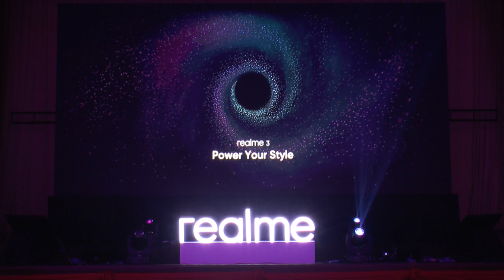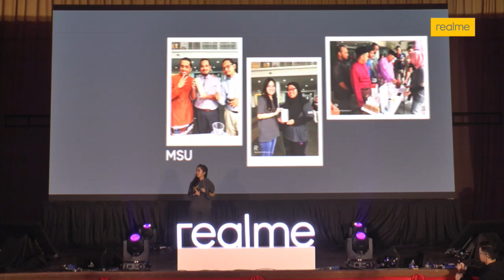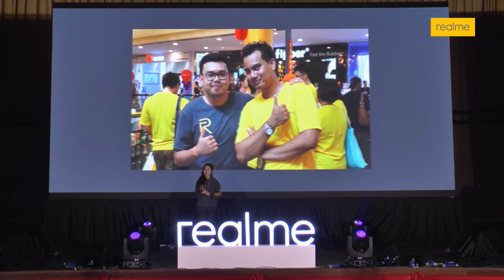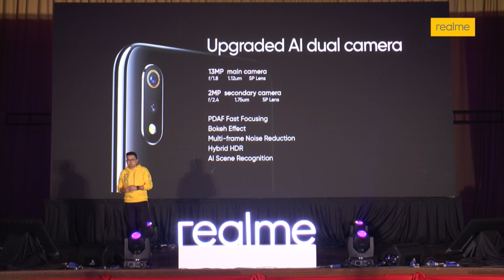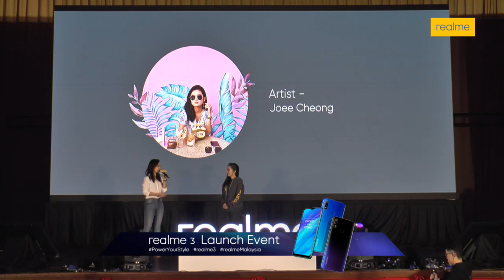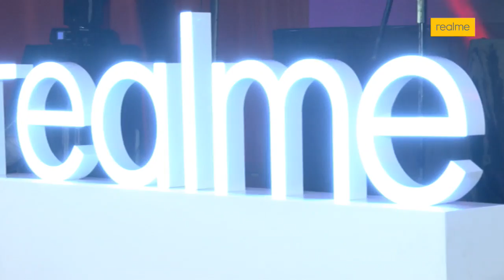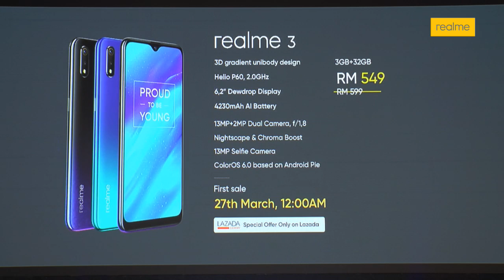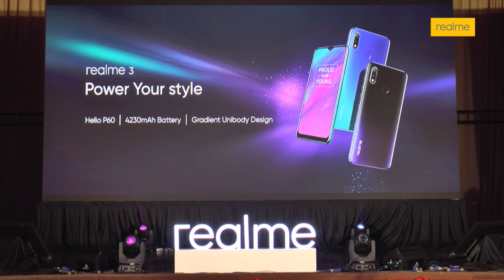Realme 3 | Malaysia Launching Event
Power Your Style with realme3